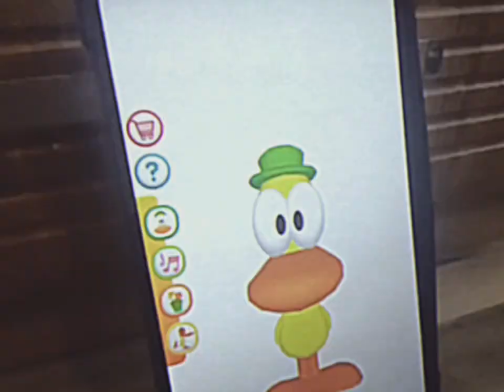PӘTA What did we say?